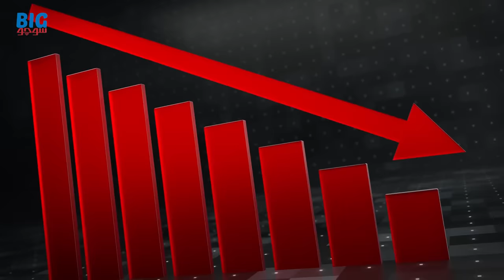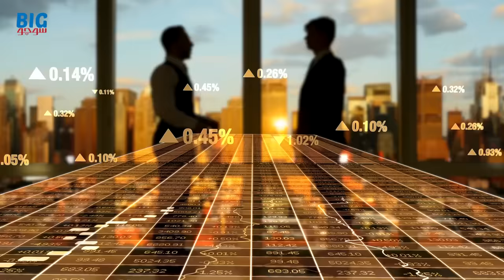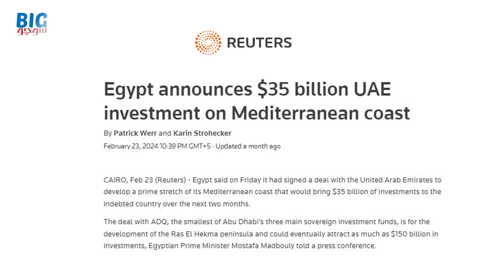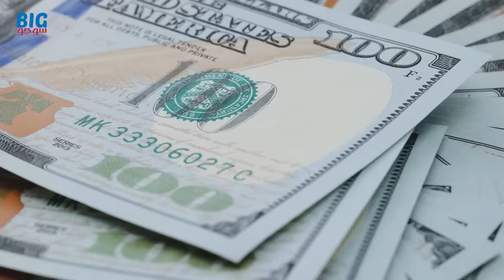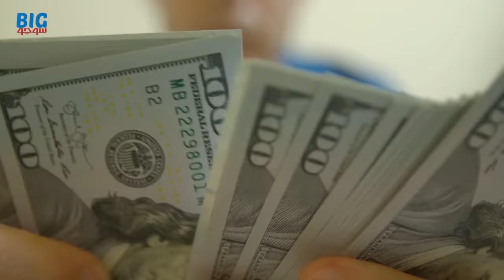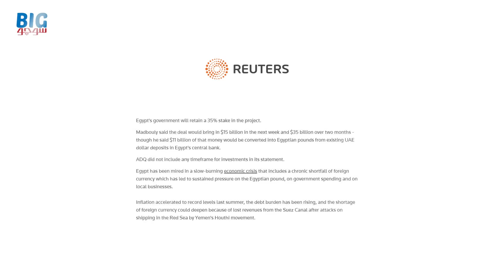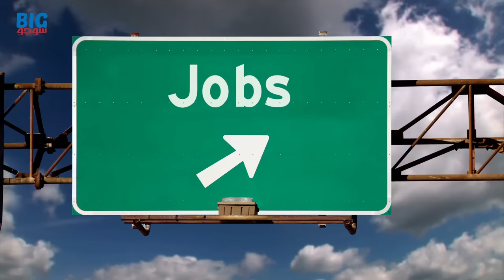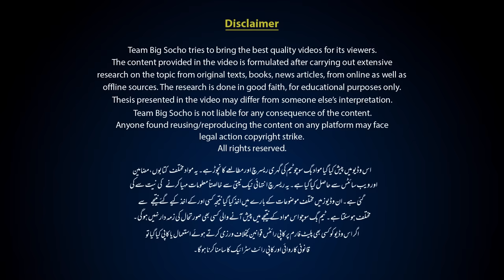Is Egypt Selling its Land to the UAE? | Ras El-Hekma Deal | Umar Warraich